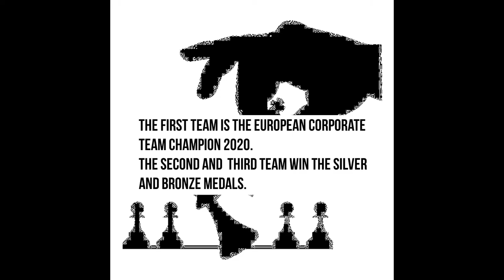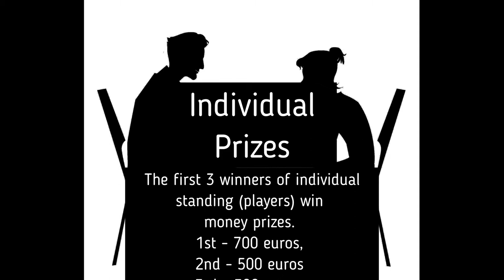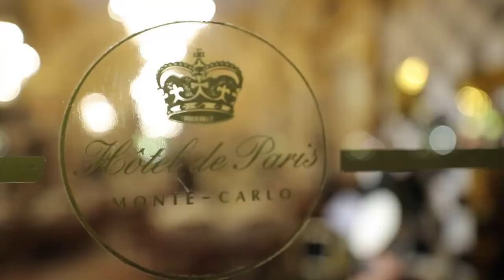EUROPEAN ONLINE CORPORATE CHESS CHAMPIONSHIP - PROMO VIDEO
European Online Corporate Chess Championship 2020 will be played on 3rd and 4th of October trough Tornelo Online Platform for Chess Tournaments.
Among money individual prizes, certificates and medals, the Winners will be awarded with VIP tickets to European Golden Pawn Ceremony in Monaco!